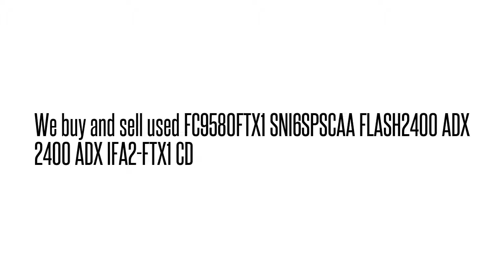FC9580FTX1 SNI6SPSCAA FLASH2400 ADX 2400 ADX IFA2-FTX1 C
FC9580FTX1 SNI6SPSCAA  FLASH2400 ADX 2400 ADX IFA2-FTX1 C We buy/sell used Fujtisu networking Equipment. Cash for your used Equipment.